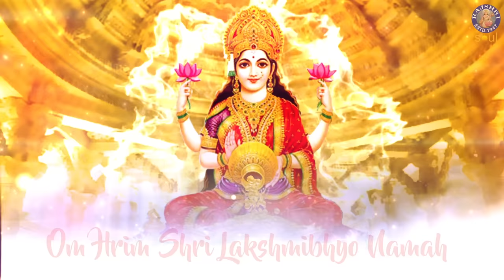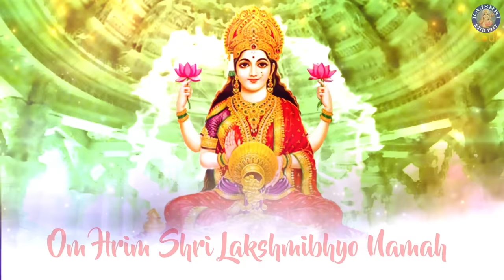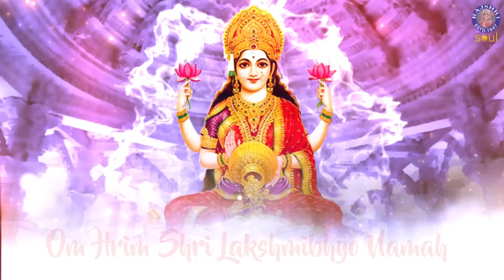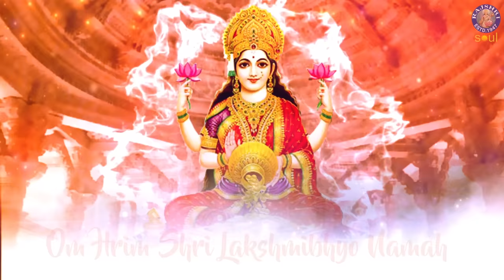Lakshmi Beej Mantra 108 Times With Lyrics | लक्ष्मी मंत्र | Mantra To Attract Wealth | Diwali 2021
Chant this peaceful Lakshmi Mantra, popularly known as Lakshmi Beej Mantra with the help of lyrics only on Rajshri Soul.

Goddess Lakshmi is one of the many avatars of Goddess Ambe - a Hindu Deity. Devotees chant this mantra to please the Goddess who bestows them with her blessings. It is said that chanting this mantra brings prosperity and wealth.

Language: Sanskrit
Singer: Ketaki Bhave - Joshi
Composer: Traditional
Lyrics: Traditional
Music Producer/Arranger:  Mayur Bakshi
Sound Engineer: Mayur Bakshi
VFX Producer: Kushal Bhujbal
Manager (Rajshri Soul): Ketan Patwardhan
Producer: Neha Barjatya
Copyrights and Publishing: Rajshri Entertainment Private Limited